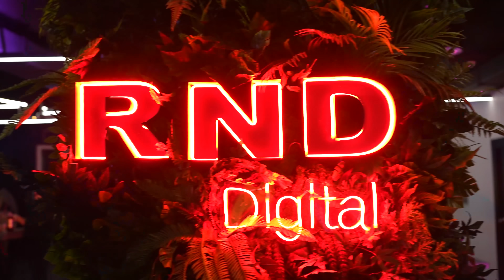ALPER'E 20 BODYGUARD TUTTUK!! (SÜRPRİZ SONLUU!!)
Herkese selamlar BROZLARR!! Bu videomuzda bizi uzun zaman yalnız bırakan değerli arkadaşımız @AlperRENDE 'ye ufak bir sürpriz yaptık :))) Ufak dediğimize bakmayın prodüksiyondan hiç kaçmadıkk! Umarım bir daha bizi uzun süre yalnız bırakmazz :)) Yorumlara Alper bir daha bizi yalnız bırakırsa ne yapalım fikirlerinizi yazın :)